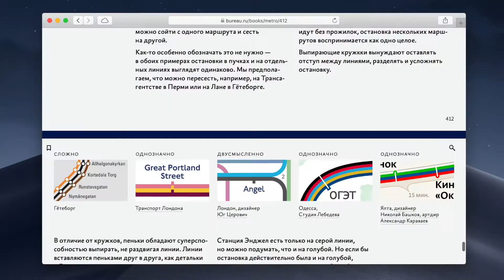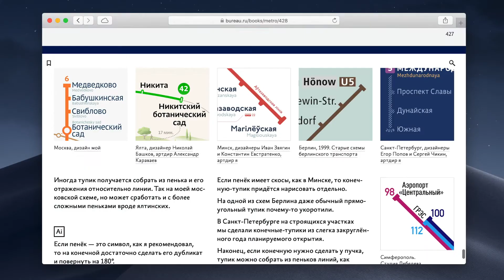Главы «Остановки» и «Конечные» книги Ильи Бирмана «Дизайн транспортных схем»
В книге Ильи Бирмана «Дизайн транспортных схем» вышли две новые главы части «Детали»: «Остановки» и «Конечные».

Остановки. Простейшее обозначение остановки — точка, то есть маленький кружок. С утолщением линий кружкам тоже приходится расти. В главе рассматриваются вариации кружков по радиусу, по толщине обводки, по отношению к толщине самой линии, по типу — выколотые, закрашенные, обведённые, вырезанные.

А что, если не кружки? Остановки могут быть обозначены квадратиками, чёрточками, отсечками, экзотическими фигурами, разрывами, выкусами и, конечно, пеньками. Автор рассказывает, как подобрать размер пеньков, рассматривает тафтианский принцип минимального значимого отличия, показывает разнообразные формы пеньков — скруглённые, трапециевидные и даже шипы. Но главная сила пенька, его направленность, может обернуться его же слабостью — об этом тоже поговорим в книге.

Если линия необычная, например двойная, то возникают свои нюансы и с кружками, и с пеньками. И конечно, отдельная история — это остановки в пучках. Илья показывает, как их рисовать, чтобы было красиво и однозначно.

Конечные. Конечная — это остановка, так что для её обозначения можно обойтись приёмами из предыдущей главы. Но и особое выделение конечных имеет смысл, потому что они используются как идентификатор маршрута наряду с номером или цветом. Также визуальное отличие может возникать лишь по эстетическим причинам, например скругление грубого конца линии. Кружкам на конечных можно добавить толстую обводку, из пеньков часто делают т‑образные тупики, но попадаются и экстравагантные обозначения. Экстремальный вариант — вообще не обозначать конечные и ограничиться лишь подписями. Десятки примеров с любовью проанализированы и представлены в главе.

Демонстрационные развороты. Читайте демонстрационные развороты о разновидностях кружков и пеньков на схемах, об обозначении остановок в пучках, а также об экстравагантных обозначениях конечных:

Предзаказ. Уже вышли 435 разворотов. По‑прежнему действует предзаказ. А книгу при этом уже можно начать читать прямо сейчас: вышли 435 разворотов.

Для тех, кто уже подписан на другие книги бюро, действует спеццена. Чтобы скидка подействовала, войдите в Бюросферу, используя адрес, с которым вы подписывались на любую из других книг.

Любую книгу или электронную полку Издательства бюро можно подарить. Порадуйте знакомых дизайнеров, редакторов, руководителей проектов и просто любознательных людей.